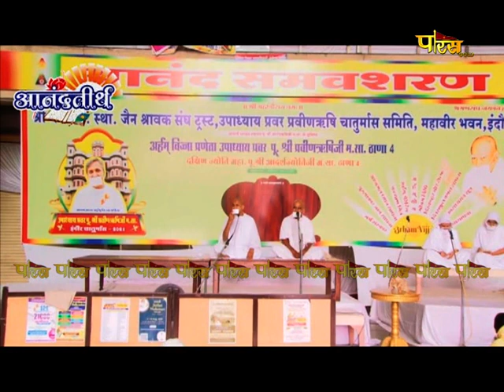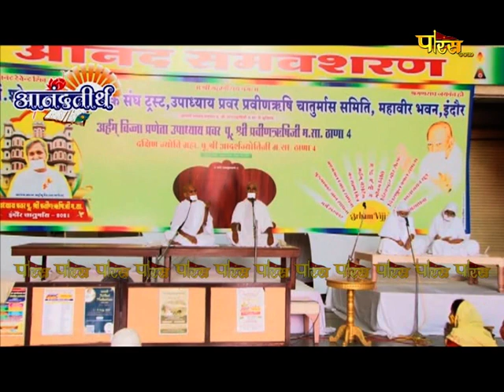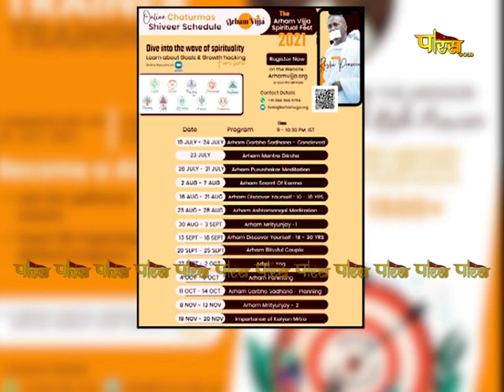Shri Praveen Rishi Ji Maharaj | महावीर गाथा | श्री प्रवीण ऋषि जी महाराज | 24/03/22